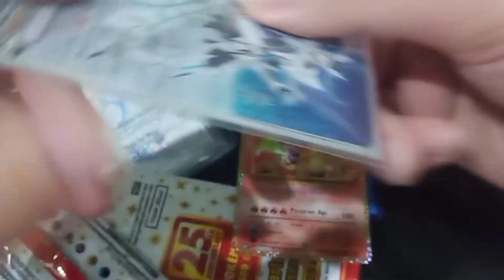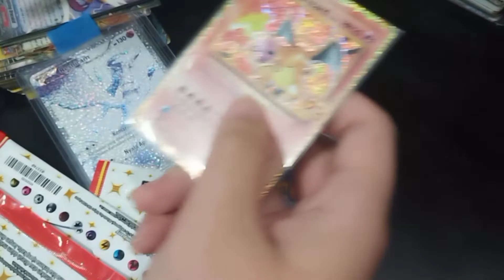Shock Moment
Musician: LiQWYD